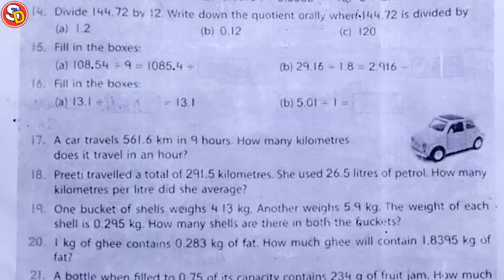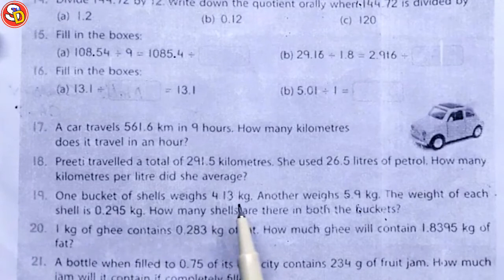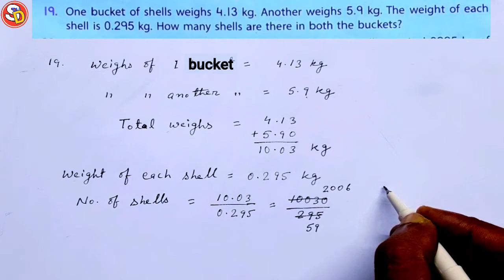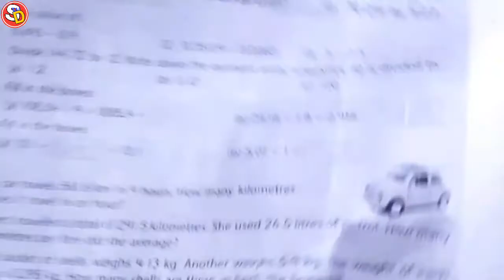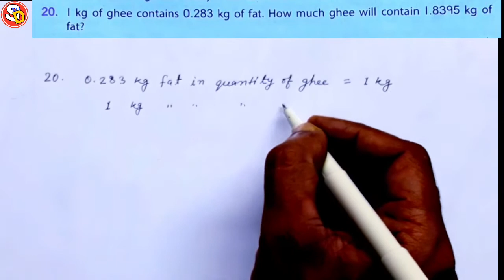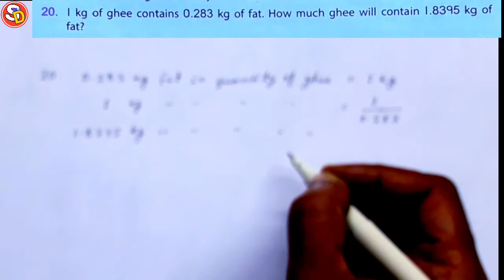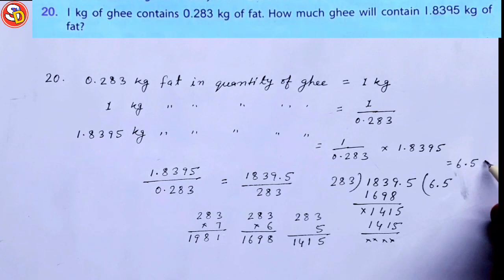Q 19 & 20 Ex 47 Maths Solution Class 5 Saraswati Shishu Vidya Mandir सरस्वती शिशु विद्या मंदिर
नमस्कार
बच्चों इस विडियो में Class 5 Maths Ex 47 Q 19 & 20 को Solve किया गया है। आप सभी इस विडियो को ध्यान पूर्वक देखकर समझें और उसे Revise भी करें। धन्यवाद।